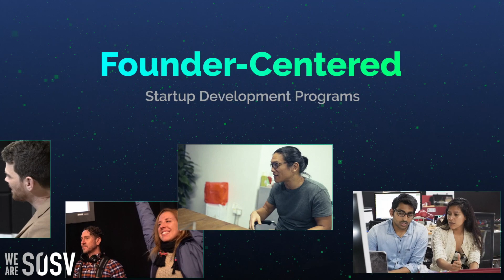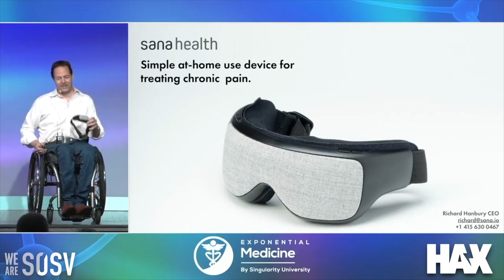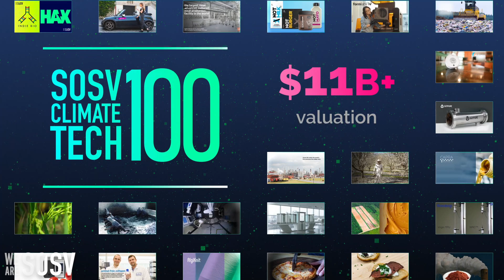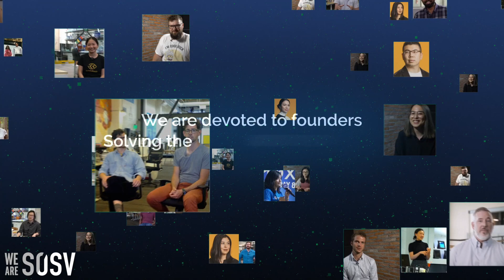We Are SOSV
SOSV’s mission to support  human and planetary health spans the globe with 1000+ startups operating in 60 countries and SOSV programs based from New York City and Newark, to San Francisco, Shenzhen, Shanghai and Tokyo. Everywhere, we’re helping founders go further, faster.🚀🚀🚀

SOSV is a global, multi-stage venture capital firm that operates early stage startup development programs, notably HAX, IndieBio, Orbit Startups, and dlab. SOSV’s core mission is to fund visionary, deep tech founders who will have a profound impact in the areas of human and planetary health. As of April 2022, SOSV’s top 100 climate tech companies had a valuation of $11 billion with $3.85 billion raised, and our top 100 health startups had a valuation of $5.7 billion with $1 billion raised. SOSV is consistently ranked by Pitchbook as a top investor in both categories.

HAX is the world’s first and most active pre-seed program focused on hard tech startups. HAX helps founders tap into the world’s premier ecosystems for real-world product development, manufacturing and fundraising.​  @HAX

IndieBio is the world’s first and most active pre-seed opportunity for startups in human and planetary health. IndieBio helps scientist entrepreneurs harness disruptive products and processes so that they can secure venture capital.  @IndieBio

Orbit Startups helps startups with breakthrough technologies reach global scale by expanding across emerging and frontier markets.

dlab provides capital and resources to web3 and crypto projects creating more open, transparent, and participatory systems using blockchains and other decentralization technologies.  @dlab: SOSV’s blockchain venture studio